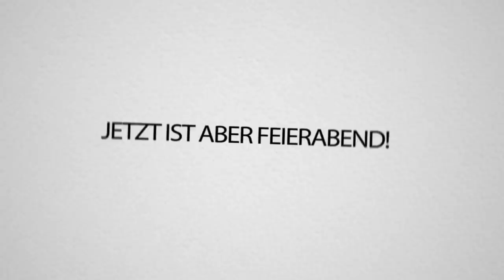DNER besiegt mich bei AMONG US - Ich raste komplett aus! + Imposter Win!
Among US Impostor Runde mit Dner und ein paar Leuten sag ich mal, mit dabei: MowkyFox, AnniTheDuck, Karuzo, Coke, Chefstrobel, Dner, Hanky,  Repaz und Tim Gabel.